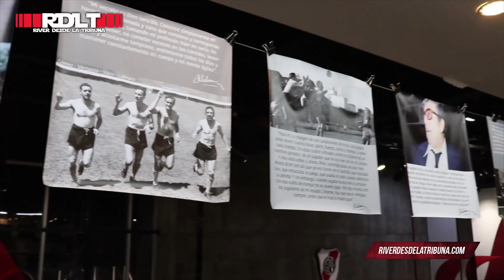Homenaje a Ángel Labruna